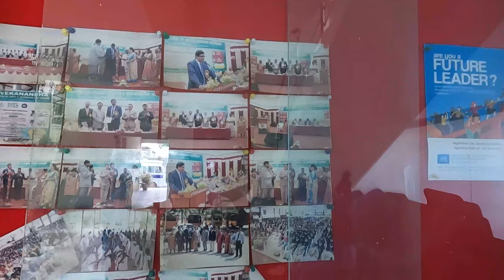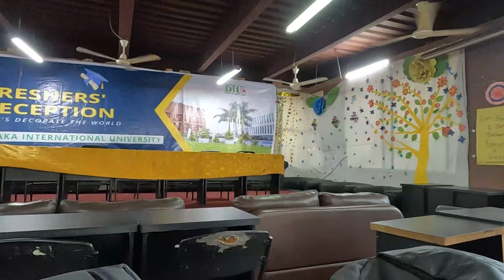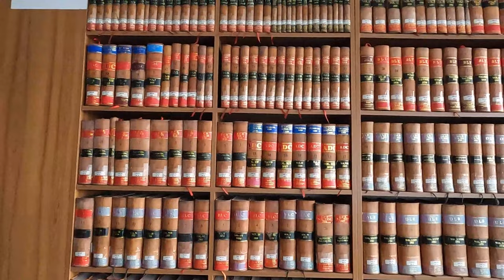DIU-Dhaka International University || Orientation Program in Permanent Campus2022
- M M Akash Rayhan

dhaka international university
diu university campus
dhaka international university campus
diu campus
dhaka international university tuition.
dhaka university campus
diu university tuition fees
Dhaka international university tuitio..
united international university
dhaka university graduation
dhaka international university permanent campus
dhaka international university
diu university campus
diu campus
dhaka university campus
united international university
dhaka university graduation
dhaka international university
diu university campus
diu campus
dhaka university campus
united international university
dhaka university graduation
dhaka international university
diu university campus
diu campus
dhaka university campus
united international university
dhaka university graduation
dhaka international university
diu university campus
diu campus
dhaka university campus
united international university
dhaka university graduation